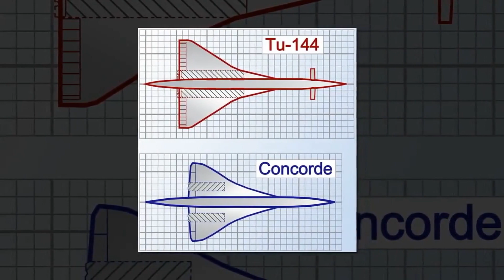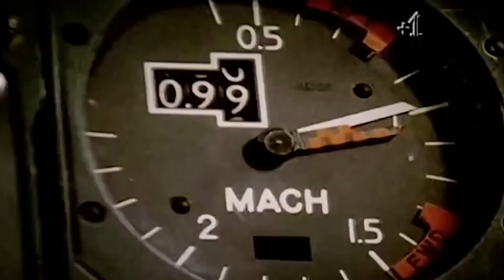Flight of the Titans: Tu144 and Concorde Go Head-to-Head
Greetings to all aviation enthusiasts. Today we're talking about the legendary Tu-144 and Concorde. Both airplanes surpassed their time and both have gone from the heights of fame. So why did this happen and who was better: the Soviet Tu-144 or the Franco-British Concorde? Despite the external similarities between the "Concordes" - the Tu-144 and Concorde - were quite different airplanes with very different fates.